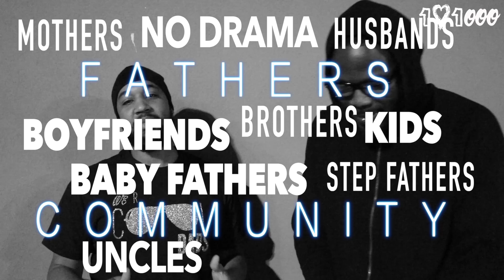WeRCoolDadsFINAL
TheOLOT.com Promo: WeRCoolDads 1st Annual WeRCoolDads Happy Hour.